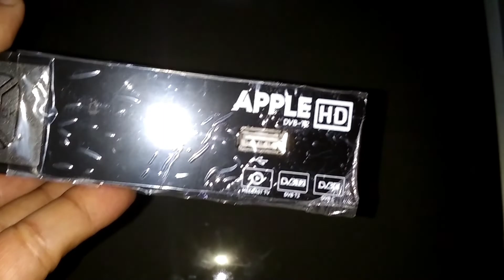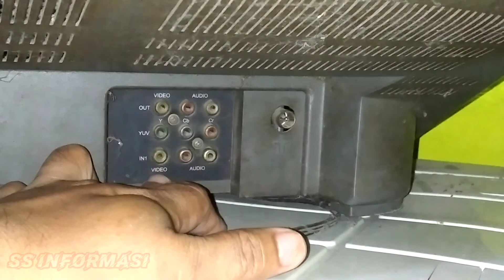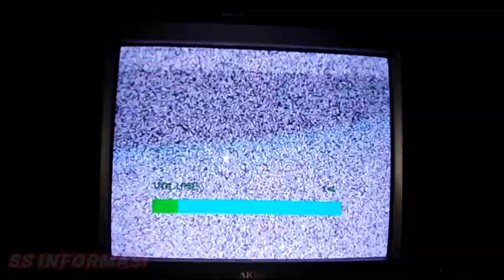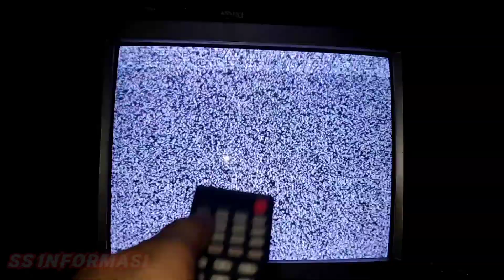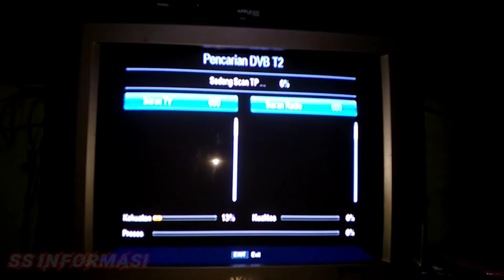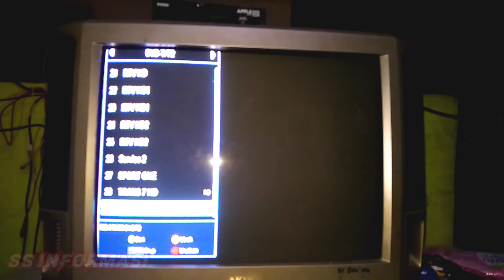Cara menghubungkan STB digital ke TV tabung || Set Top Box Matrix apple merah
Berikut ini saya sharing cara menghubungkan stb digital ke tv tabung, kali ini yang saya gunakan stb matrix apple merah. Temen temen yang masih bingung cara menghubungkan STB ke TV tabung silahkan simak saja videonya. Jadi jangan sampai salah saat menghubungkan STB ke TV yang akan mengakibatkan gambar tidak dapat dipindahkan ke tv.